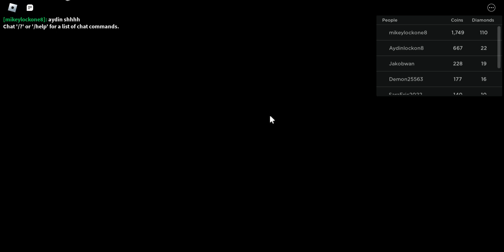Roblox Don't Press The Button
In this video, I play a game where you press a button
In this game, everyone presses the button